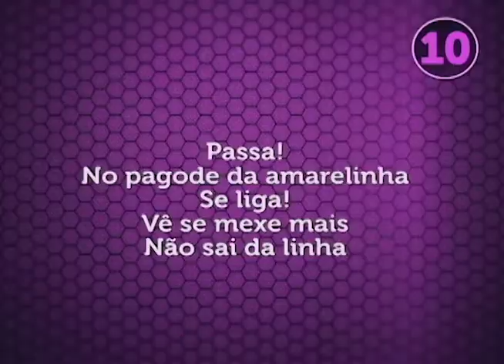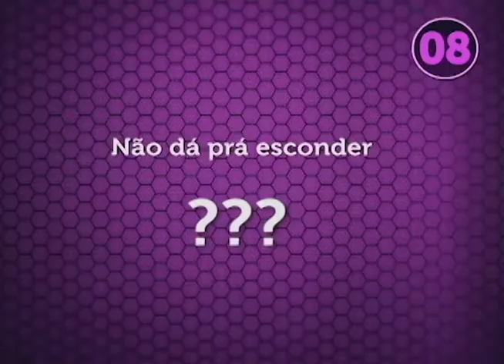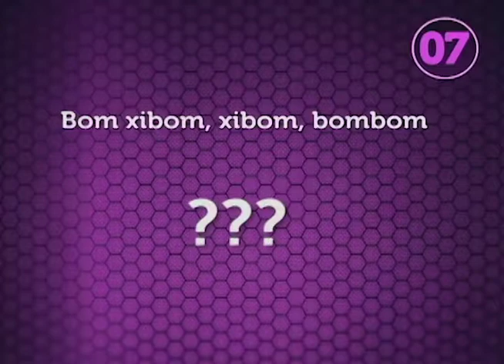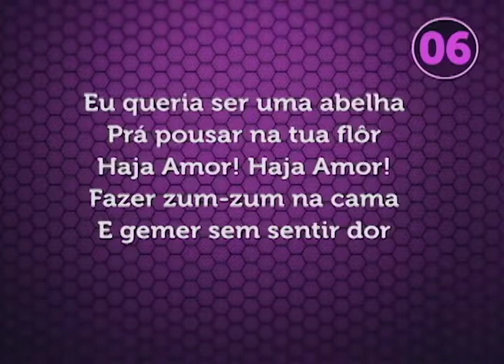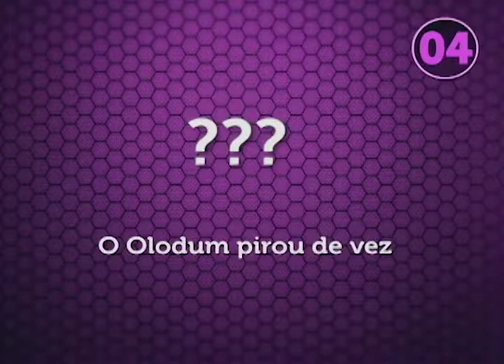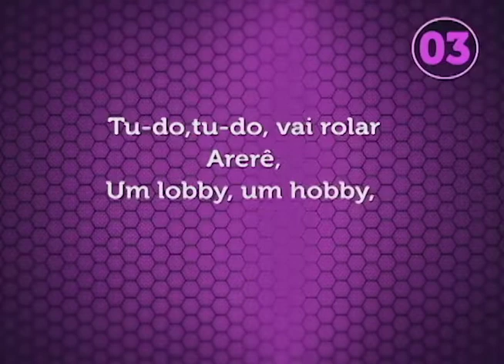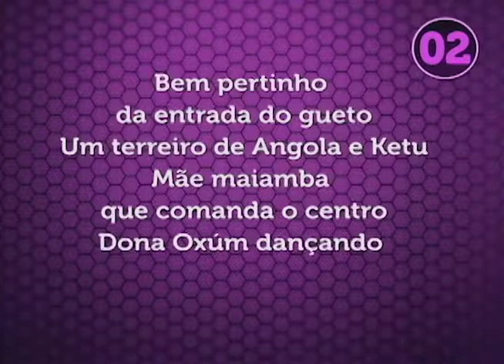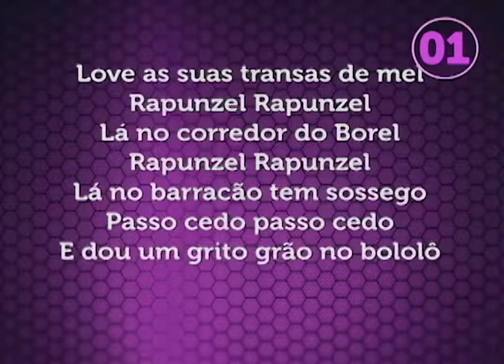Acesso Geral | 13/02/2018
No programa 793 do Acesso Geral, você confere o "Tá na lista", com algumas músicas de carnaval que cantamos errado.